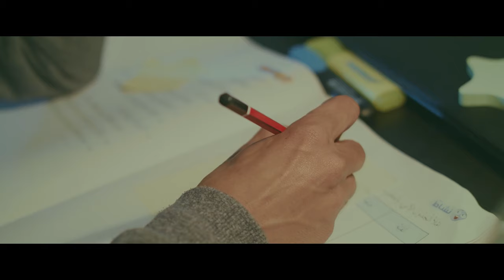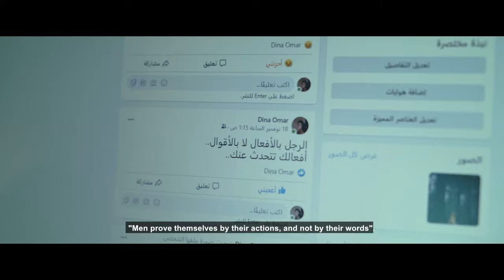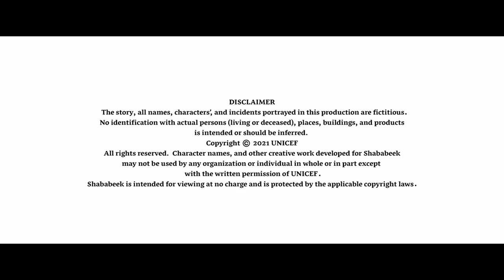مسلسل شبابيك - الحلقة السادسة